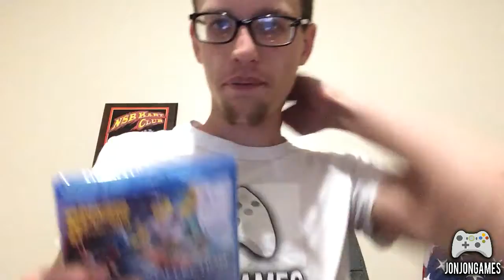What did i buy at Walmart?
USE CODE: 70OFF on YouTube assets for your videos! :-)

➜ OBS Tutorials: Coming Soon
➜ Race Points Manager Tutorials: Coming Soon